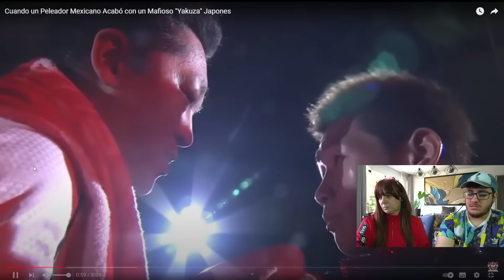BOXEADOR MEXICANO FUE A JAPÓN Y ACABÓ CON MAFIOSO "YAKUZA" JAPONES - ARGENTINOS REACCIONAN